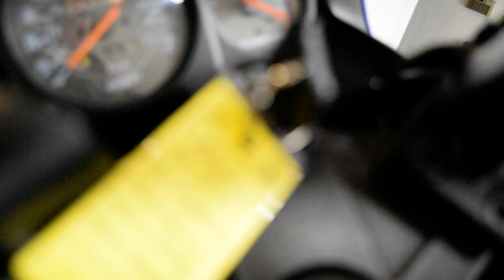2010 Kawasaki Ninja 250R | Used motorcycle for sale at Monster Powersports, Wauconda, IL